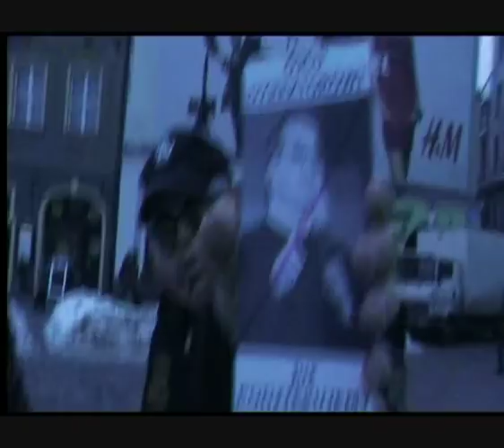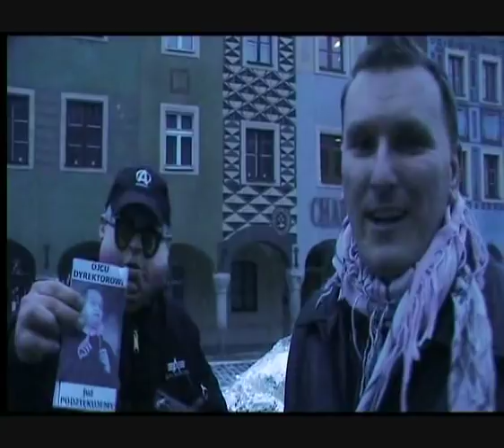Pędzący królik: Ojciec Dyrektor musi odejść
Nowy program "pędzący królik" ocinek 1: "ojciec dyrektor musi odejsc"